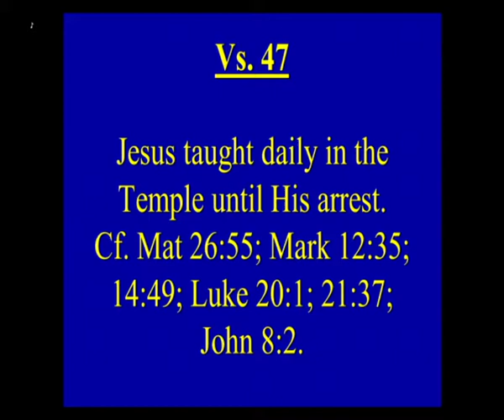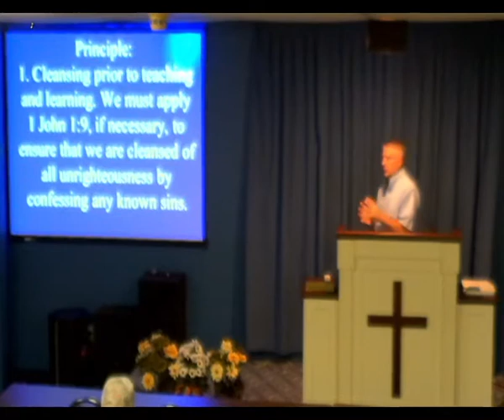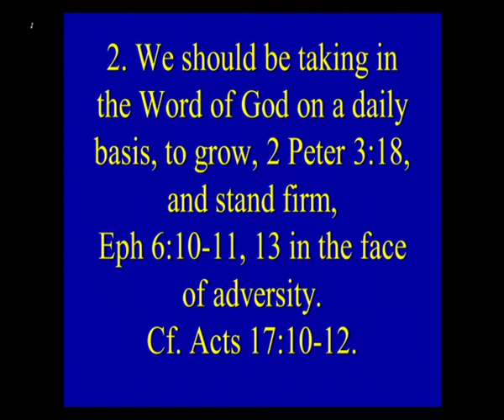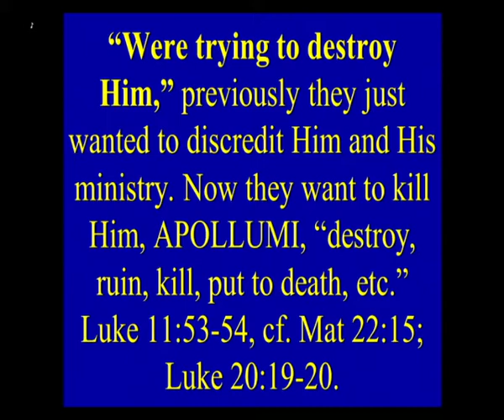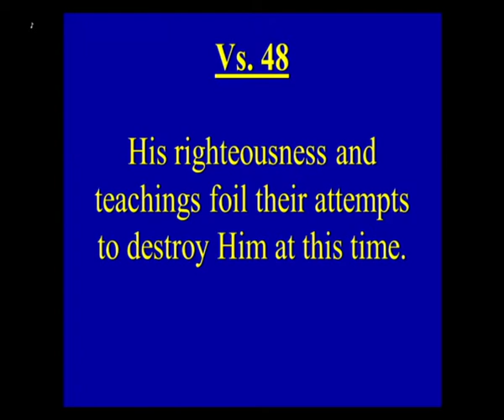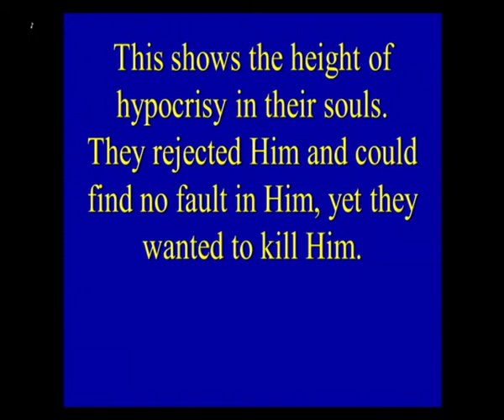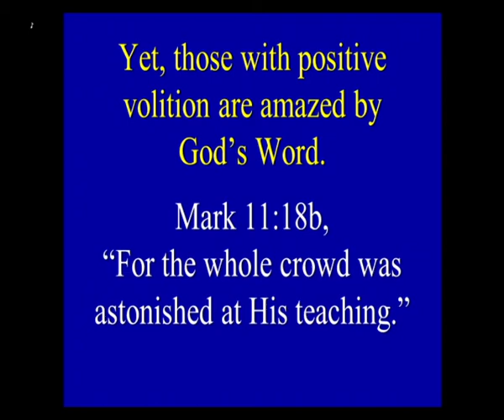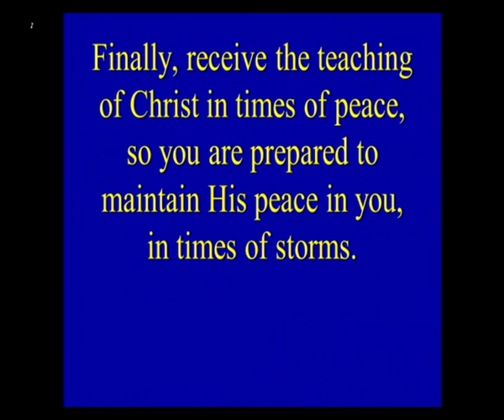10/21/21 - Jesus Continued to Teach the Word of God in Times of Adversity.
Jesus Continued to Teach the Word of God in Times of Adversity.